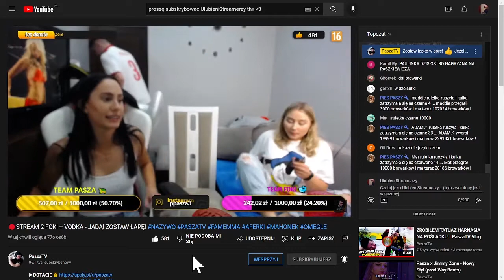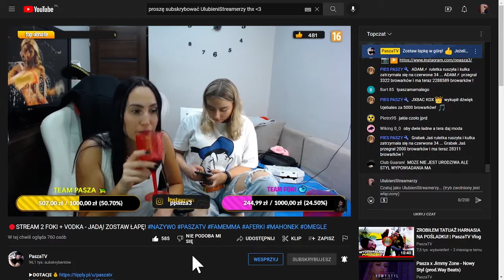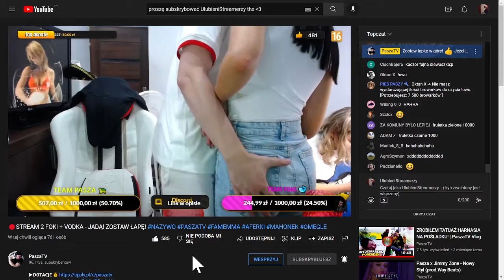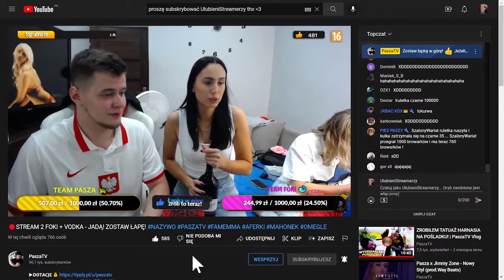PaszaTV przyniósł wino, łapie Paulinkę porządnie za dupę, ciągnie za włosy żeby zeszła z fotela :D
Proszę o wsparcie dla mnie bo już niedługo kanał zemrze, będę musiał iść na etat i będę wrzucał wtedy maksymalnie kilka filmików na tydzień bo nie będzie czasu. Szkoda bo mi się to spodobało i z chęcią to robię, pierwszy raz w  życiu moja "praca" mi się podoba, no, ale jak na razie jest to hobby...